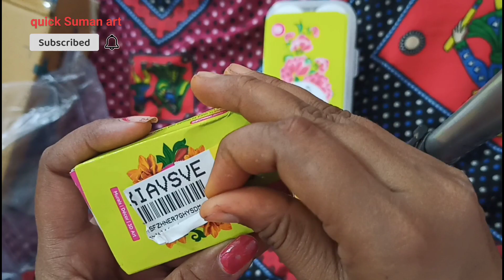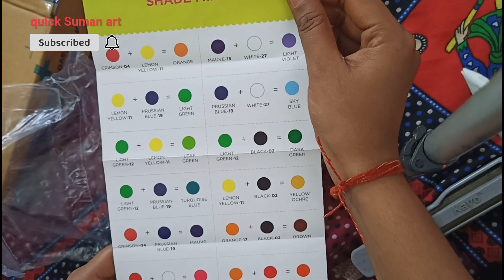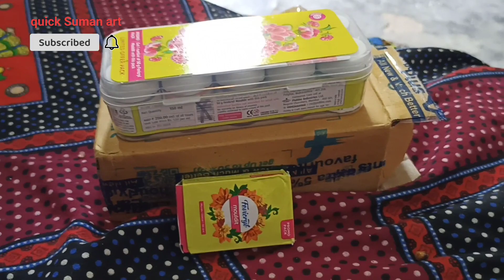Unlock the Excitement: My First Unboxing Vlog ❤️❤️// My first Vlog ❤️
your Queries.
iphone unboxing
my life style video
My first unboxing vlog video
acrylic colour
art supplies
acrylic painting
Acrylic colour unboxing n
shorts
  my first acrylic colour unboxing

hii friends. ,
Aaj Mai apni life ka first unboxing Vlog bana Rahi hu .I hope you like it.unboxing m ap ko acrylic colour k bare m bataogi to ap log video ko full watch'kare thanks.